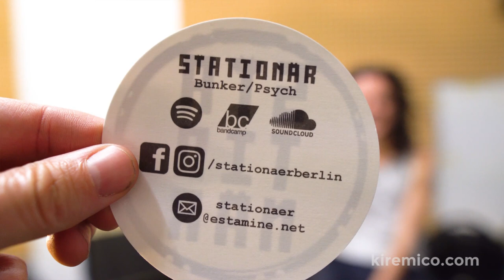Stationär - Interview from the Bunker Berlin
It's been a year that we first recorded the song "Leer" from Stationär in Berlin.

We're back in town and we visited their Music Bunker near Tempelhof.  Lots of power rock from the best sounding duo in the city.